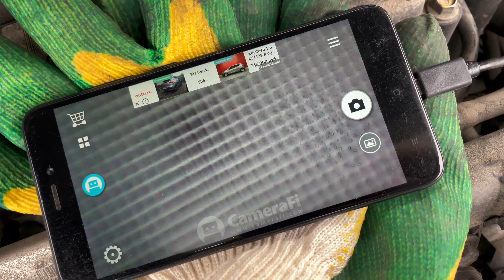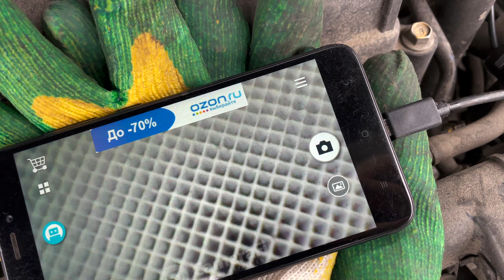Катализатор Kia Rio на 250.000км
В видео показываю, что при правильной эксплуатации автомобиля, избавляться на маленьких пробегах Вашего Kia Rio (Киа Рио), Hyundai Solaris (Хендай Солярис) и прочих корейцах - НЕ НУЖНО!